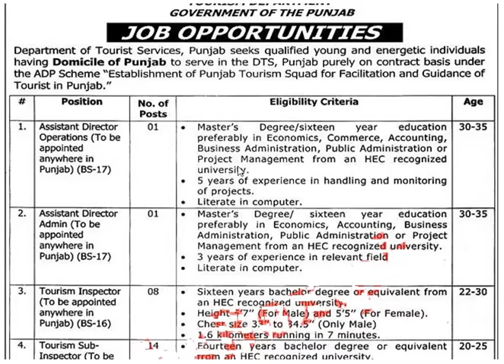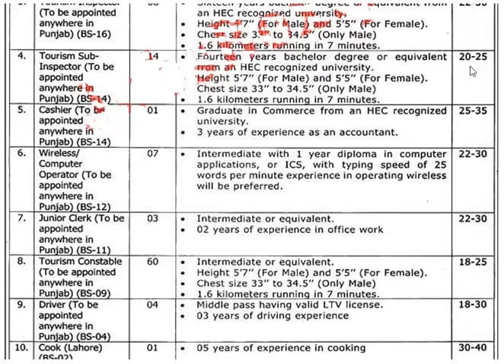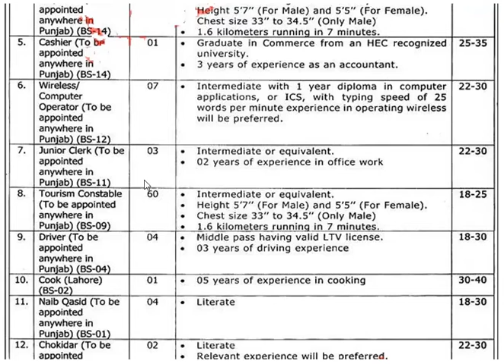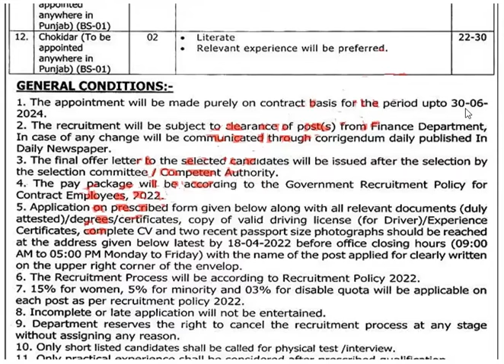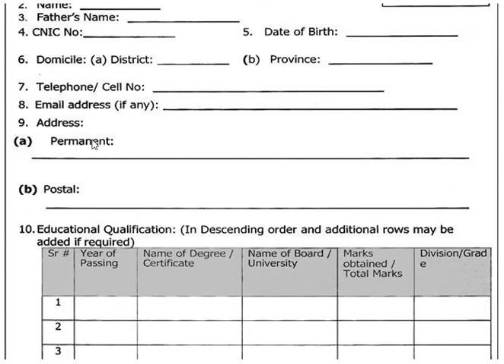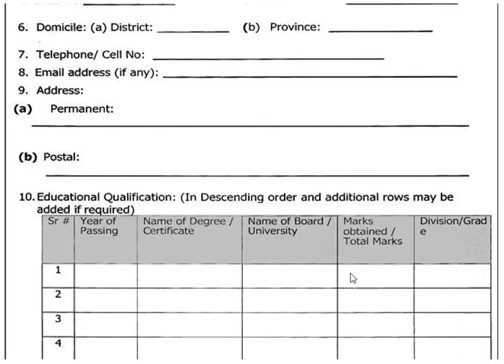Punjab tourism services department jobs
Jobs in punjab tourism services, tourism services jobs, punjab tourism jobs, jobs, how to apply on jobs in punjab tourism,